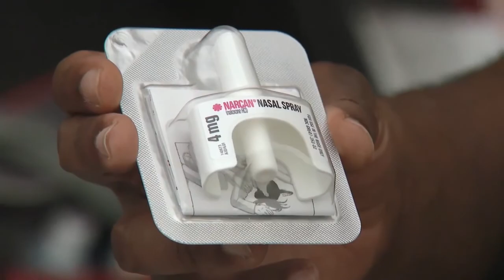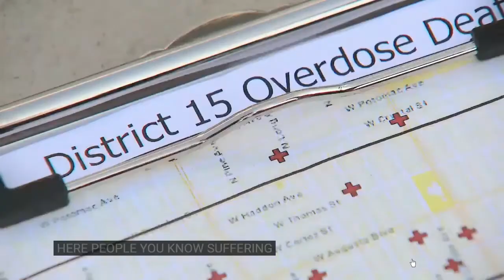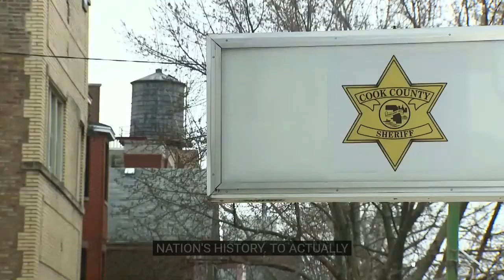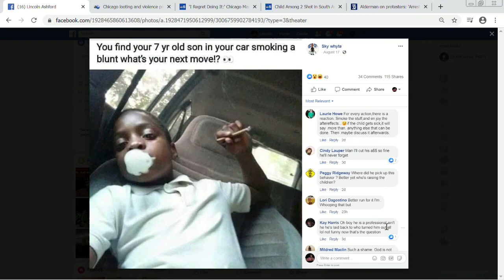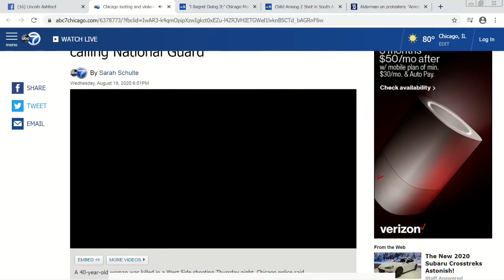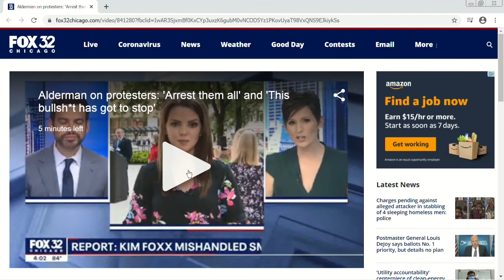Speak on It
Discussion on looters regret, Alderman Lopez gets heated and here’s why. Also a discussion on Opioid deaths in Cook County. This program was recorded on August 21, 2020 at Chicago Access Network Television (CAN TV).